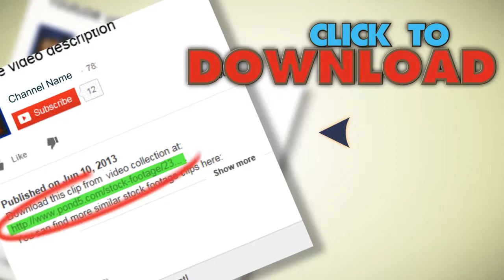Blonde Woman Brushing Her Hair In The Mirror Getting Ready 3.mp4. Stock Footage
You have watched Blonde Woman Brushing Her Hair In The Mirror Getting Ready 3.mp4. Stock Footage"